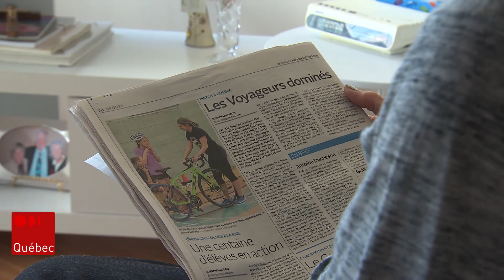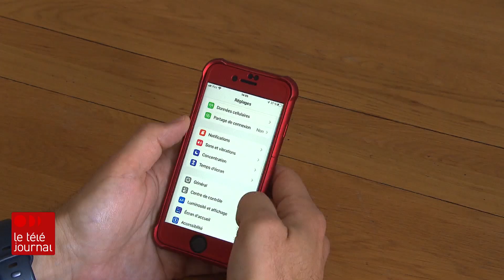Le manque de personnel a de larges conséquences pour les personnes âgées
Manque de personnel pour l'aide à domicile, succursale bancaire fermée, services redirigés sur le web. La pénurie de main-d'œuvre bouleverse le quotidien des aînés.

Suivez ICI Québec sur différentes plateformes